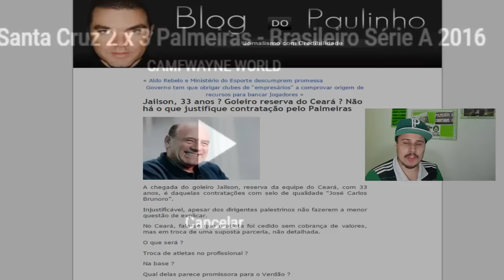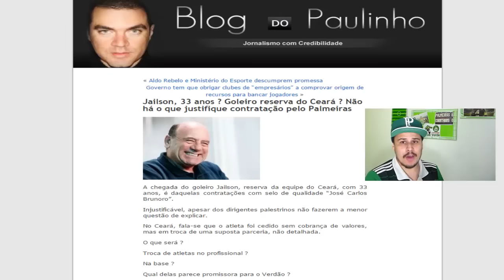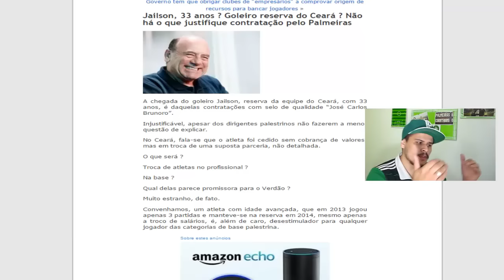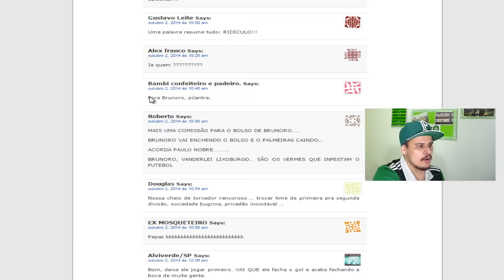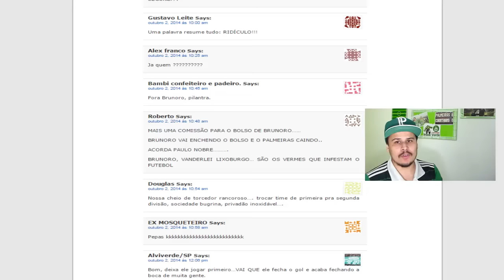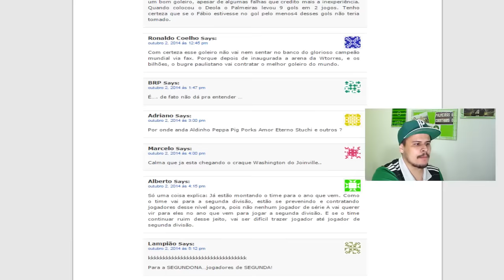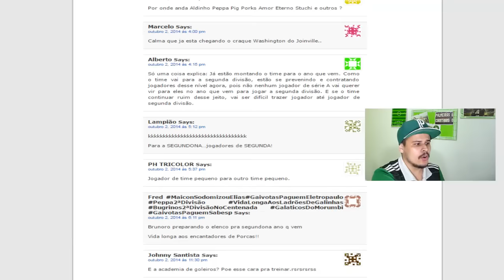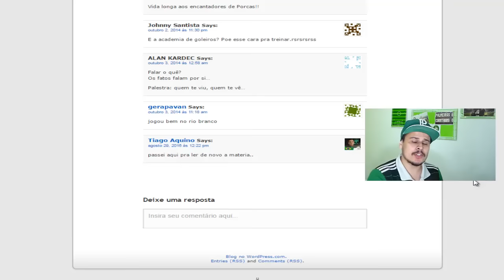JAÍLSON: MEU GOLEIRO ANÔNIMO FAVORITO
Jaílson é uma surpresa ?
Não sei, o fato que eu quero destacar nesse vídeo é que muitas vezes nós julgamos um jogador pelo passado 'modesto' ou até mesmo por influência da mídia (fator principal)

Jaílson mostrou ser capaz de vestir a camisa do PALMEIRAS e hoje é peça fundamental na equipe.

O QUE PENSAM?
comente!